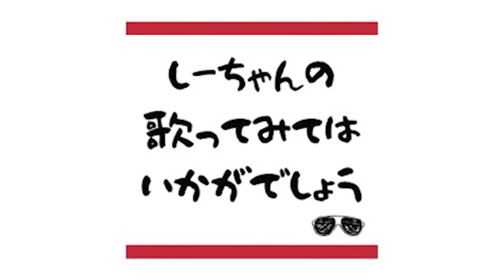としよりご報告があります。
この度、第二子となる女の子が産まれました！

まずは今回コロナ禍で立ち会いが出来ないなか、一人で命をかけて頑張ってくれた奥さんには本当に感謝でいっぱいです。

子供を授かる事も、元気に産まれてくる事も、決して当たり前ではなく、奇跡だと思っています。

そんな奇跡をまた経験する事が出来てとても幸せです。

そして念願の女の子、、、
やばいくらい可愛いです。天使。
むしろ可愛すぎて、お風呂入れるのもオムツ替えるのも凄く怖いです。笑
男の子とはまた別な感覚ですね！

顔は今のところ奥さんの家系っぽいので、このまま僕に似ない事だけ願っています。笑
これから先どんな風に成長していくのかとても楽しみです。

先輩方から、赤ちゃんが産まれると上の子は赤ちゃん返りするよー！
とアドバイスを受けていたので、どんな感じなのか少し心配していました。

だけど、自分から下の子を抱っこしたり、可愛い可愛いと撫でているジュニアの姿を見ると、しっかりお兄ちゃんをしていて、それにも凄く感動しました。

小さいなりに色々な事を理解して、我慢する姿にはグッとくるものがありました！
この子ならきっと大丈夫！

という事で、4人家族となり、より一層家族を大切に、そして音楽を通して沢山のワクワクを提供できるようしっかり頑張っていきます！
では、これからもどうぞ応援よろしくお願いします！

とし

■ハモネプ優勝のサングラスしーちゃん（歌）
■日々寄り添い系の眼鏡ときや（カメラマン）
■食いしん坊子煩悩とし（運転、雑用）
による３人組YouTuber。
密を避け、ソーシャルを守り、青空の下カバーソングを歌ってます！！

【SNS】
しーちゃん